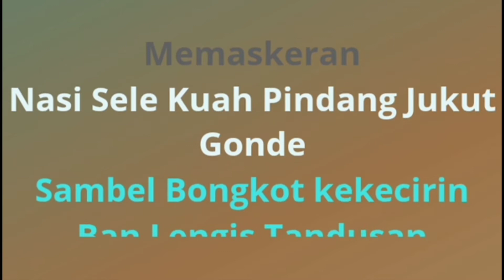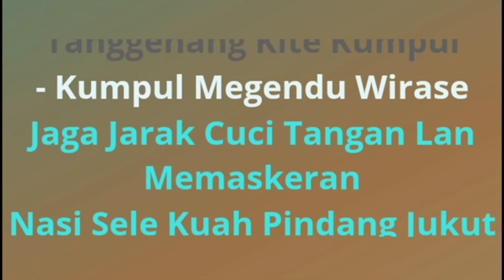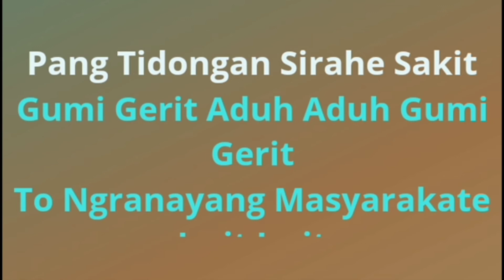Gumi gerit karaoke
lagu ini di buat untuk karaoke dengan tanpa vokal